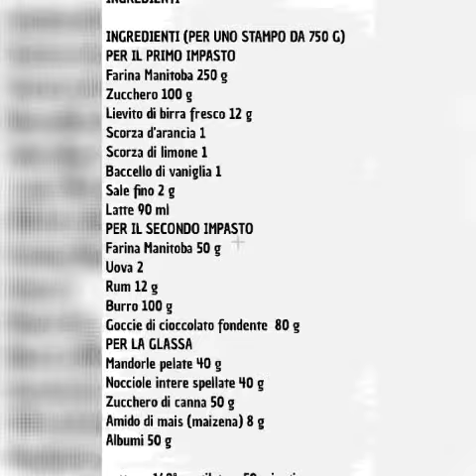Colomba Pasquale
Se il Natale a tavola è incarnato dal panettone e dal pandoro, il dolce che invece ci annuncia la Pasqua è la colomba.
Tradizionale, soffice e goloso, per celebrare una delle più importanti feste cristiane in calendario.
ecco la mia ricetta...

INGREDIENTI

INGREDIENTI (PER UNO STAMPO DA 750 G)
PER IL PRIMO IMPASTO
Farina Manitoba 250 g
Zucchero 100 g
Lievito di birra fresco 12 g
Scorza d'arancia 1
Scorza di limone 1
Baccello di vaniglia 1
Sale fino 2 g
Latte 90 ml
PER IL SECONDO IMPASTO
Farina Manitoba 50 g
Uova 2
Rum 12 g
Burro 100 g
Goccie di cioccolato fondente  80 g
PER LA GLASSA
Mandorle pelate 40 g
Nocciole intere spellate 40 g
Zucchero di canna 50 g
Amido di mais (maizena) 8 g
Albumi 50 g

cottura: 160° ventilato x 50 minuti
Riposo 1° impasto 2/3 h
Riposo 2° impasto 4 h unendo i due impasti

BUONA PASQUA AMICI!!!